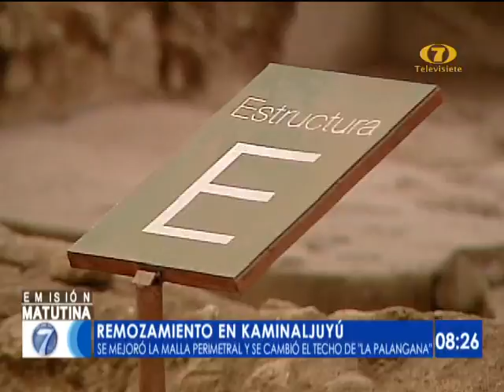Noti 7 Matutina: Programa del 05 de Abril del 2019